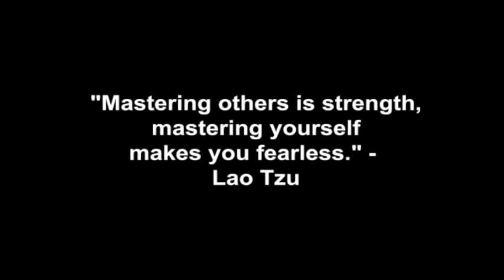Difficulty Finding Things To Talk About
Coach Corey Wayne discusses what it means when you and your girlfriend of 5 months have difficulty finding things to talk about.

Corey Wayne